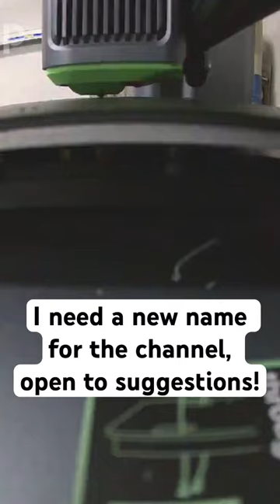larger chain mail armor